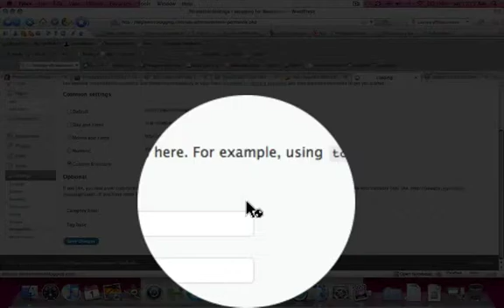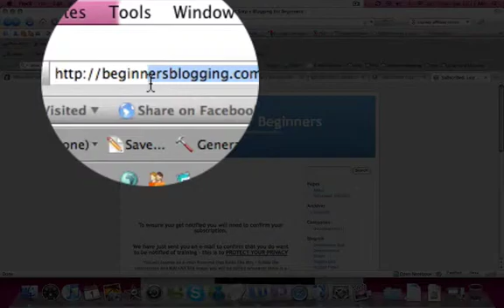Permalinks for Wordpress - How to Change Your Page/Post Titles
- here I will show you the correct code to customise your page titles for your permalinks!

this is the code /%category%/%postname%